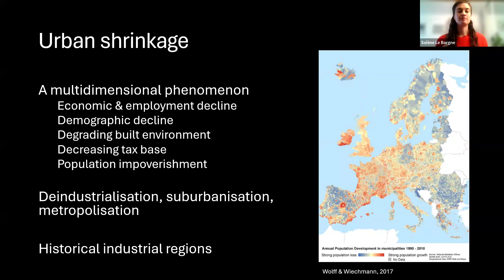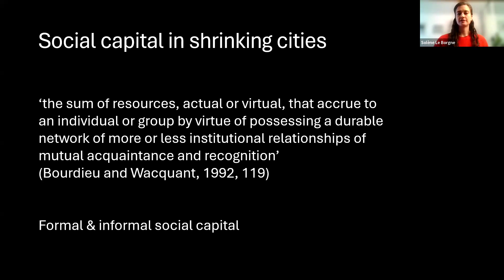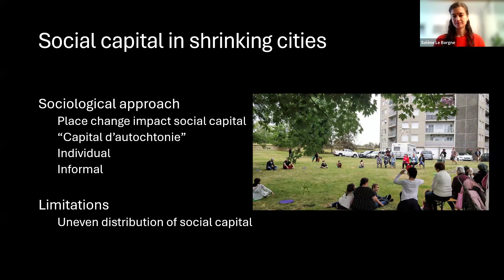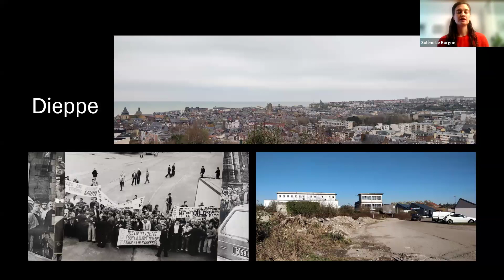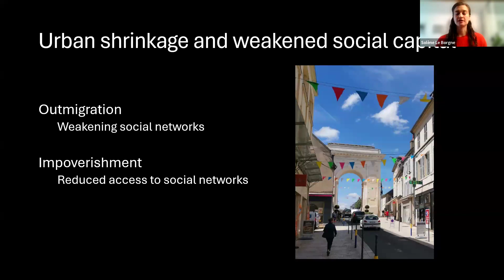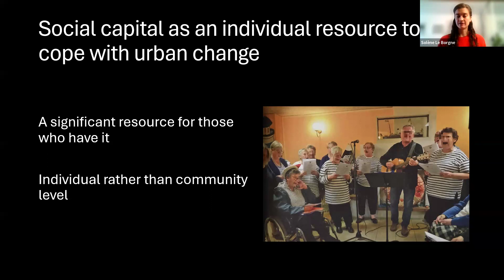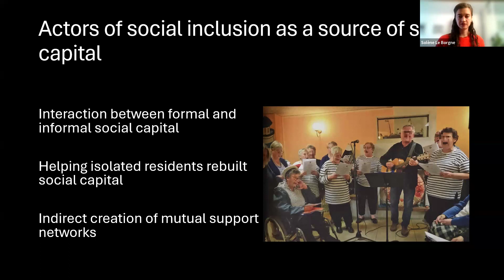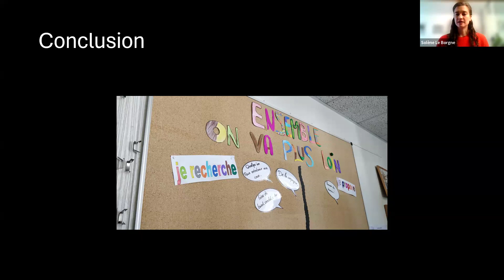Coping with urban shrinkage: role of informal social capital in French medium-sized shrinking cities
This research addresses current debates on the role of social capital in the context of urban shrinkage, by investigating the specific role of informal social capital. The results are drawn from qualitative studies conducted in two French medium-sized shrinking cities. The findings show that similarly to the institutional and collective forms of social capital analyzed in previous literature, informal social capital is also impacted by the changes affecting urban place in the context of shrinkage, and particularly weakened for elderly residents – especially women – and young professionals. At the same time, it constitutes an efficient resource, that helps residents facing shrinkage-related problems individually rather than addressing shrinkage itself collectively. Finally, the findings highlight the role of specific social actors such as community centres who, by providing institutionalized sources of social capital, foster the creation of informal social capital and allow us to address its unequal distribution and weakening. This emphasizes the need to reconsider current social capital-based planning strategies, from relying mainly on collective initiatives addressing shrinkage, to supporting institutional social actors in the creation of small scale, individual level social ties and interactions.

About the presenter:
Solène le Borgne, PhD candidate in the Department of Geography, Planning and Development Studies, University of Amsterdam. I am an urban scholar who combines ethnographic methods and critical theoretical approaches from geography and sociology to explore the everyday politics of urban change.

I study how urban actors’ everyday experience and negotiation of urban change contributes to reproduce, transform, and sometimes challenge unequal sociospatial orders. My PhD research examined the everyday politics of urban shrinkage, including residents’ agentive mitigation of stigma, sensory micro-politics in impoverishing and ethnically diversifying neighbourhoods, the construction and mobilisation of urban symbols, and the role of public actors in recomposing social capital weakened by long-term outmigration.

I was a Marie Sklodowska Curie fellow and PhD candidate in the Department of Geography, Planning and Development Studies at the University of Amsterdam in the Netherlands, where I was part of the Urban Geography research group. Since September 2023, I am based at Université Paris Est Créteil, where I am a Research and Education Fellow and teach courses in general sociology and qualitative research design.

The webinar was on Wednesday, May 29, 2024, and was part of the regular webinar sessions held by the International Social Capital Association